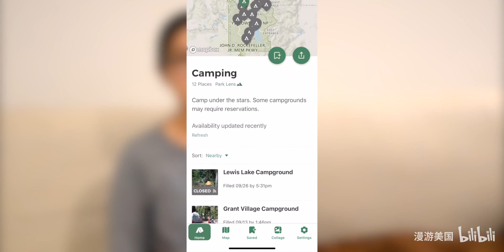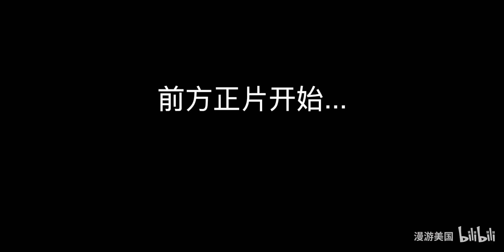房车自驾vlog,海量美景,教你玩转黄石国家公园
从阿拉斯加3个月的旅行归家途中，临时决定去黄石国家公园的我们，真的玩疯了，不想回家了...
过两天更新黄石海量美图相册
喜欢请记得素质三连～
 房车,自驾游,美国,旅游,最美的身影,VLOG,旅行,房车vlog,黄石国家公园,房车旅行